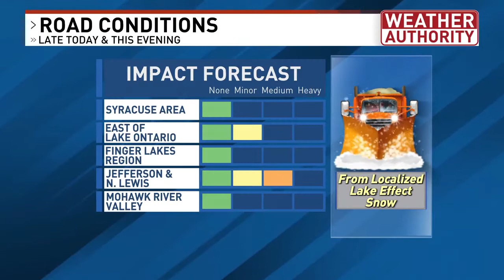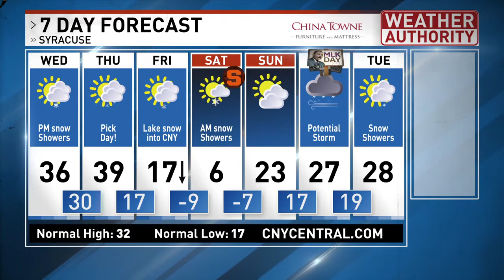Meteorologist Mike Brookins Wednesday AM Forecast 1-12-2022